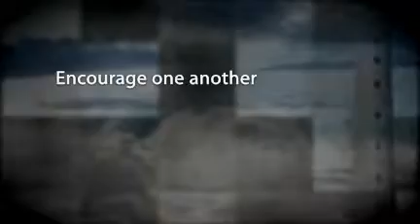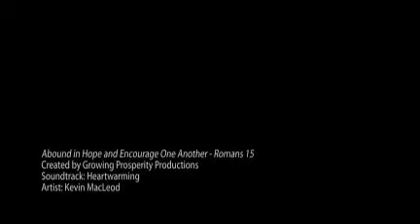Abound in Hope and Encourage One Another - Romans 15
Praise the Lord and put your trust in Him ... And may the God of hope fill you with all joy and peace in believing, that you may abound in hope, through the power of the Holy Spirit. May you be full of goodness, and filled with all knowledge, and encourage one another... By the grace that is given you of God. Romans 15:11-15 ~ ~ be blessed to be a blessing!